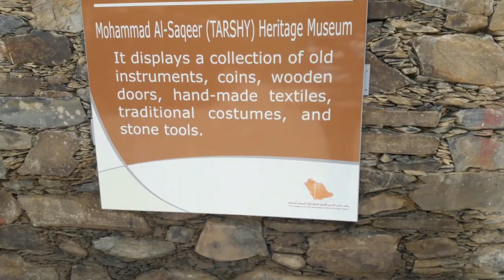Rojal alma heritage village/ filan vlogs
filan vlogs